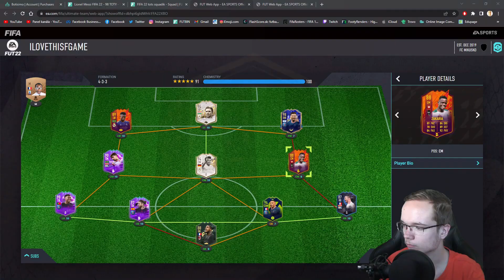Už som myslel že ma EA OBRALA o VÝHRU! 😅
▬▬▬▬▬▬▬▬▬▬▬INFO▬▬▬▬▬▬▬▬▬▬▬▬▬▬▬
▶️ Hry na PS5 natáčam pomocou: Elgato 4k60
▶️ Editujem v programe: Sony Vegas Pro 18